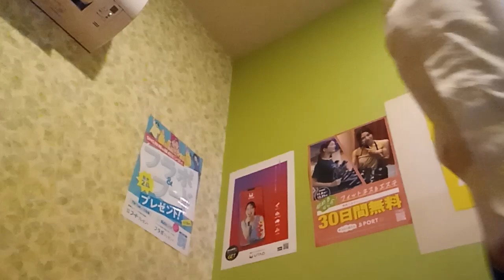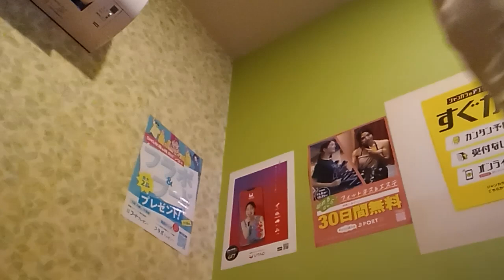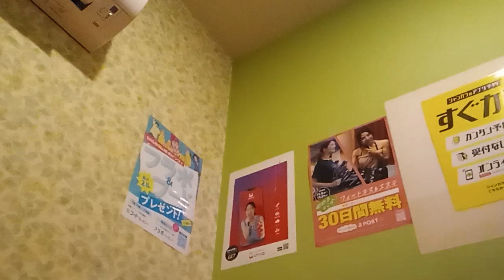ドッキドキ！LOVEメール (松浦亜弥) を唄っています